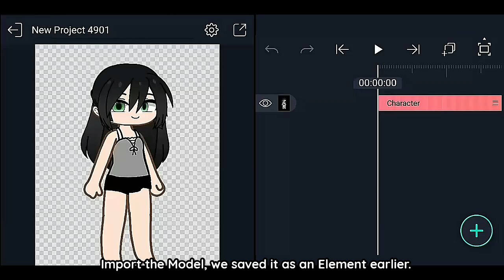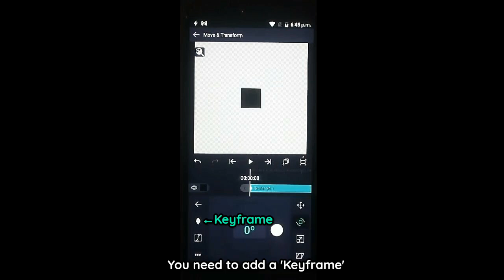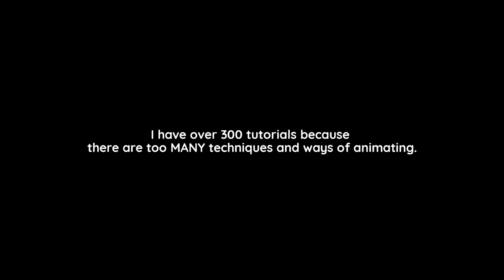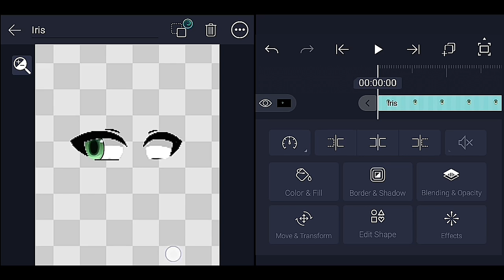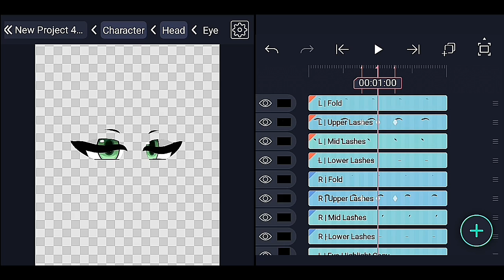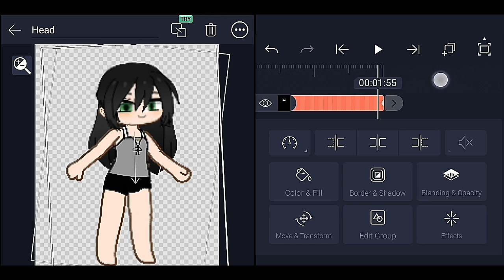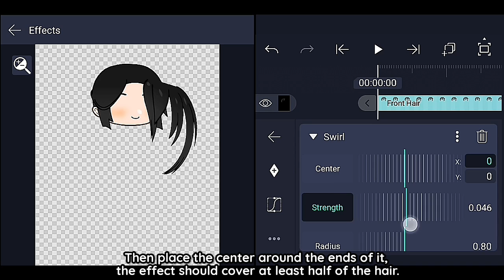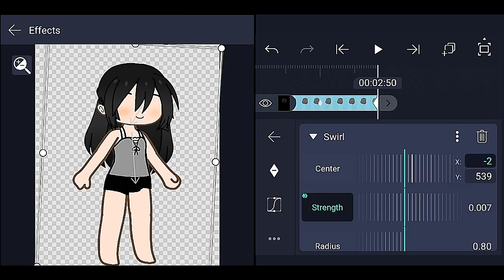[FOR BEGINNERS] How to Animate A Character in Alight Motion | Gacha Stu-Club Tutorial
Yup! A remake xD

🔷 Gacha Stu-Club is a combination of Gacha Studio and Gacha Club.

🔷┃Timestamps:
00:00 | Intro
00:12 | Basic
00:55 | KEYFRAME
03:00 | EYES
08:25 | HAIR
11:33 | EXPORT | Saving The Animation
11:50 | Outro

Written.

Keywords & Tags:
How to Animate in Alight Motion
Gacha Alight Motion Tutorial